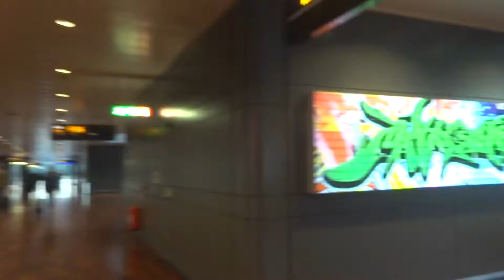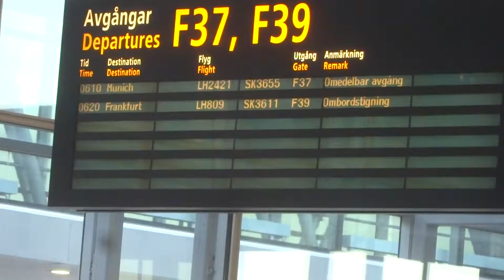Aruna & Hari Sharma at Arlanda Gate F39 for flying Lufthansa LH809 to Frankfurt, Sep 05, 2016